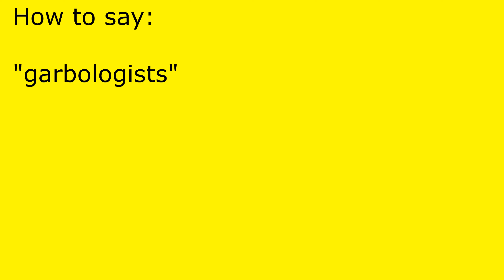How to pronounce garbologists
garbologists pronunciation.